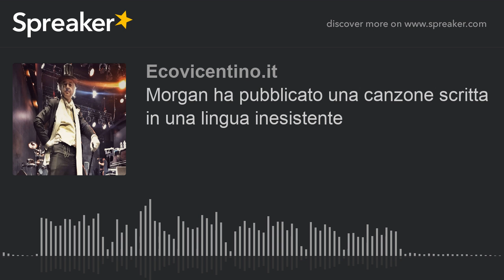Morgan ha pubblicato una canzone scritta in una lingua inesistente